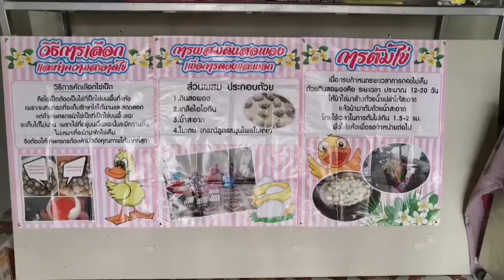สุพรรณบุรี กลุ่มวิสาหกิจชุมชนบ้านสองพี่น้องผลิตไข่เค็มพอกสมุนไพรไอโอดีนสูตรเด็ด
เกษตรกรหลายพื้นที่ประสบปัญหาภัยแล้งไม่มีน้ำทำนาเนื่องจากฝนทิ้งช่วง ที่ผ่านมาหลายฝ่ายทั้งส่วนราชการ ฝ่ายนักการเมือง ผู้นำท้องถิ่นได้ช่วยกันหาทางแก้ไขปัญหาความเดือดร้อนให้กับชาวนาได้มีน้ำมาหล่อเลี้ยงต้นข้าวที่กำลังจะยืนต้นตายเมื่อไม่มีน้ำทำนาเกษตรกรจึงว่างงานขาดรายได้ไม่มีเงินใช้หนี้ส่วนที่หมู่บ้านสองพี่น้อง หมู่ 3 ตำบลต้นตาล อำเภอสองพี่น้อง จังหวัดสุพรรณบุรี พื้นที่แห่งนี้ไม่มีปัญหาเรื่องภัยแล้งพื้นที่อุดมสมบูรณ์เกษตรกรสามรถทำนาได้เนื่องจากเป็นที่ลุ่มชาวบ้านที่หมู่บ้านนี้จึงนับว่าโชคดีที่น้ำท่าอุดมสมบูรณ์แล้วยังโชคดีที่ได้คนเก่งและขยันอย่าง น.ส.สมพร ปานทองคำ หรือผู้ใหญ่น้องมาเป็นผู้นำหมู่บ้าน หลังจากเข้ามารับตำแหน่งผู้ใหญ่บ้านก็ไม่ทำใช้ชาวบ้านผิดหวังงานหลวงไม่ขาดงานราษฎร์ไม่บกพร่อง ไม่ปล่อยให้เวลาผ่านไปโดยเปล่าประโยชน์ โดยร่วมกับแม่บ้านจัดตั้งกลุ่มวิสาหกิจชุมชนผลิตไข่เค็มพอกสมุนไพรไอโอดีน สร้างรายได้เสริมให้กับครอบครัวน.ส.สมพร ผู้ใหญ่บ้านสาวเปิดเผยว่าตำบลต้นตาล เป็นพื้นที่ที่อุดมสมบูรณ์ไปด้วยทรัพยากรธรรมชาติ และทัศนียภาพที่สวยงาม ระบบนิเวศน์ ยังคงไว้ซึ่งความสมบูรณ์  หลังจากเสร็จสิ้นฤดูการทำนา เป็นช่วงเวลาที่ชาวบ้านในชุมชนพอมีเวลาว่าง ตนจึงคิดว่ายามที่ว่างจากการทำนาเราน่าจะหาอะไรทำที่สร้างรายได้ โดยไม่ปล่อยให้เวลาผ่านไปโดยเปล่าประโยชน์ จึงวางแผนวางกรอบแนวคิดอย่างสร้างสรรค์ เพื่อที่จะให้ชาวบ้านได้มีรายได้เสริม  เพื่อใช้จุนเจือครอบครัว จึงรวมกลุ่มเพื่อความเข้มแข็งกับให้ชุมชนจัดตั้งกลุ่มวิสาหกิจชุมชนผลิตไข่เค็มพอกสมุนไพรไอโอดีน หมู่ 3 ต้นตาล ขึ้นเมื่อเดือนสิงหาคม ปี พ.ศ.2561  ได้รับการสนับสนุนจากสำนักงานส่งเสริมการเกษตร จังหวัดสุพรรณบุรี และ อบต.ต้นตาล จากนั้นจึงเริ่มดำเนินการ สร้างผลิตภัณฑ์ เพื่อทำการค้าขึ้นมาในชุมชน เพื่อสนองตอบและสอดรับกับนักท่องเที่ยวและบุคคลโดยทั่วไปที่มาเยือนสุ่มปลายักษ์และหอชมทุ่งซึ่งเป็นสถานที่ท่องเที่ยวที่สำคัญในตำบลต้นตาล  โดยการนำเอาวัตถุดิบภายในหมู่ 3 ตำบลต้นตาล มาใช้เนื่องจากพื้นที่นี้เป็นแหล่งที่มีวัตถุดิบที่สำคัญคือไข่เป็ด ซึ่งเราได้จากแหล่งผลิตโดยตรงไม่ต้องเสียค่าขนส่ง จึงทำให้ต้นทุนการผลิตนั้นถูกลงและเป็นการส่งเสริมการเลี้ยงเป็ดในส่วนนี้ด้วยที่สำคัญไข่เป็ดที่นำมาทำไข่เค็มนั้นเราได้มาจากเป็ดไล่ทุ่งหรือระบบปล่อยตามทุ่งนา ยังคงซึ่งความสดใหม่ ไข่แดง ด้วยความอุดมสมบูรณ์ ของหอย ปู ปลา จากท้องนาของตำบลต้นตาล ที่เป็ดกินเป็นอาหารเราได้นำไข่เป็ดที่มีจำนวนมากนี้มาทำผลิตภัณฑ์ที่พวกเราให้ชื่อว่า ไข่เค็มพอกสมุนไพรไอโอดีน สำหรับวัตถุดิบที่ใช้อย่างหนึ่งก็คือเกลือสมุทร  กลุ่มเราได้คัดสรร เกลือที่มีคุณภาพสูง มีไอโอดีน จากอำเภอบ้านแหลม จังหวัดเพชรบุรี วัตถุดิบอีกอย่างก็คือใบเตย ที่มีอยู่แล้วโดยทั่วไปของตำบล ซึ่งชาวบ้านมักปลูกกันไว้ทุกครัวเรือนเราได้นำมาเป็นส่วนประกอบหนึ่งของผลิตภัณฑ์ ของเราด้วย ใบเตยนั้นใช่ว่าจะมีกลิ่นหอมอย่างเดียวเท่านั้น ยังมีประโยชน์อีกหลายอย่าง เช่น  ช่วยบำรุงสมอง ทำให้สดชื่น และแก้อาการอ่อนเพลีย ช่วยบำรุงหัวใจ และลดความดันโลหิต ช่วยขับปัสสาวะและรักษาโรคเบาหวาน และวัตถุดิบที่สำคัญอีกอย่างที่ทำให้ไข่เค็มมีรสชาติอร่อยถูกปากก็คือดินสอพองซึ่งเราได้นำมาจากจังหวัดลพบุรี ดินสอพองนี้จะทำให้ไข่ขาวมีความนุ่มนวลไม่แข็งกระด้าง หัวใจหลักของไข่เค็มสมุนไพรใบเตย เราได้คัดสรรวัถตุดิบที่สดใหม่มีคุณภาพสูงเพื่อรสชาติที่อร่อยสะอาดถูกหลักอนามัยและมีคุณภาพ ตามหลักโภชนาการส่วนขั้นตอนวิธีการทำนั้นเราเริ่มจากการคัดสรรค์ ไข่เป็ดที่ไม่เกิน3วันนำมาทำความสะอาดโดยการเช็ดด้วยน้ำสะอาด จัดแยกไว้ต่างหากจากนั้นก็ผสมเกลือกับดินสอพองที่ผ่านการฆ่าเชื้อโรคแล้ว และนำใบเตยมาทำความสะอาดเช่นกันโดยการล้างน้ำให้สะอาด และหั่นเป็นฝอย คั้นให้เป็นน้ำใบเตยที่เข้มข้นจะได้ความหอมละมุน ตามธรรมชาติ แล้วจึงนำมาผสมกับดินสอพองที่มีเกลือผสมแล้วเคล้าให้เข้ากันตามสัดส่วนที่กำหนด จากนั้นนำมาพอกกับไข่เป็ดแล้วนำไปเก็บไว้ในที่ที่มิดชิดอุณภูมิที่เหมาะสมตามระยะเวลาที่กำหนด 12-20 วัน จากนั้นนำมาต้มประมาณ 1 ชั่วโมงครึ่งถึง 2 ชั่วโมง แล้วจัดวางในภาชนะที่เตรียมไว้ให้หายร้อนแล้วพอกด้วยใบเตยที่ตำละเอียดอีกครั้ง ต่อจากนั้นซีลด้วยพลาสติกแล้วจึงนำมาจัดวางในภาชนะบรรจุภัณฑ์ที่เตรียมไว้  พร้อมติดโลโก้ของผลิตภัณฑ์และตรวจสอบความเรียบร้อยของบรรจุภัณฑ์ทุกชิ้น อัน เป็นการเสร็จเรียบร้อย เป็นสินค้าโอทอปของตำบล พร้อมจำหน่ายให้กับนักท่องเที่ยว หรือเป็นของชำร่วยของฝากซึ่งเป็นที่ถูกใจของผู้รับเสมอ ซึ่งมีวางจำหน่ายที่ร้านของฝากในวัดไร่แตงทอง จังหวัดนครปฐม ที่สุ่มปลายักษ์ ที่ร้านค้าสหกรณ์ โรงพยาบาลสมเด็จพระสังฆราชองค์ที่ 17 ครัวนายช่างตลาดบางลี่ และปั๊มน้ำมันพีที เขตเทศบาลเมืองสองพี่น้อง ทั้งหมดนี้จากสูตรการทำไข่เค็มสมุนไพรไอโอดีน  จากแนวคิดสร้างสรรค์เพื่อส่งเสริมให้กับชาวได้มีรายได้เสริมเติมรายได้หลักของ ผู้ใหญ่สมพร ปานทองคำ ผู้ใหญ่บ้านสาวสวยเก่งไม่แพ้ผู้ชาย หรือที่ชาวบ้านนิยมเรียกกันติดปาก   ผู้ใหญ่น้อง  เป็นผู้นำหมู่บ้าน หมู่ 3 ตำบลต้นตาล อำเภอสองพี่น้อง จังหวัดสุพรรณบุรี  ซึ่งเป็นที่ศรัทธาและรักใคร่ของคนในชุมชนเป็นอย่างดี สั่งซื้อผลิตไข่เค็มพอกสมุนไพรไอโอดีนสินค้าโอทอปของตำบลต้นตาลได้ที่หมายเลขโทรศัพท์ 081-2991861 (ผู้ใหญ่น้อง) เฟสบุ๊ก จำหน่ายไข่เค็ม ไข่สด ไข่แปรรูป
มงคล  สว่างศรี สุพรรณบุรี